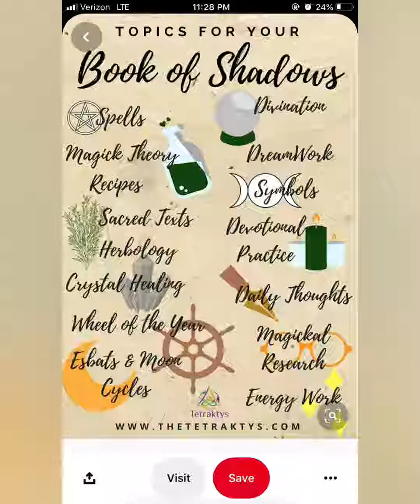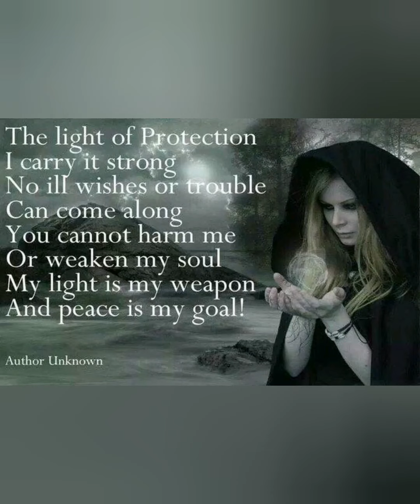Coming Out As Wiccan & Bisexual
Music is Bewitched theme tune.

Wiccan Name - Luna-Jade Aria Rea Harper